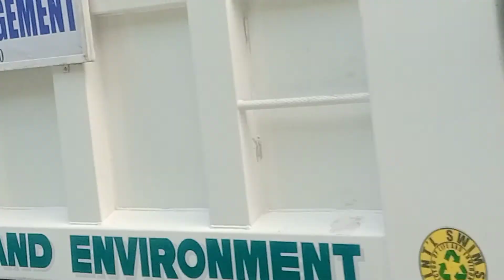Mga Alagang Baboy ma Swerte nka ligtas sa disgrasya